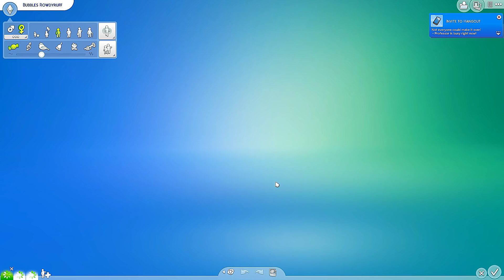💙💚💗POWERPUFF GIRL TWINS💗💚💙 The Sims 4 Powerpuff Girls: Power of Four | Ep 38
The Sims 4 Powerpuff Girls: Power of Four | Episode 38! Bunny's Powerpuff girl baby is here and ages up into a toddler! Will she become friends or frenemies with the newest Powerpuff girl Belle? Time will only tell as Blossom, Bubbles, Buttercup, Bunny, and Bliss continue their lives away from the Professor in the city of Townsville!

The Sims 4 Powerpuff Girls Power of Four begins with Bliss, Blossom, Bubbles, and Buttercup at the Professor's house in the city of Townsville! The Powerpuff Girls and Rowdyruff boys as toddlers create a Sims 4 Toddlers challenge! Will the professor survive??

● My YouTube Gaming PC Build Specs

♡ MERCH ♡

♡ SOCIAL MEDIA ♡

- GamingMermaid